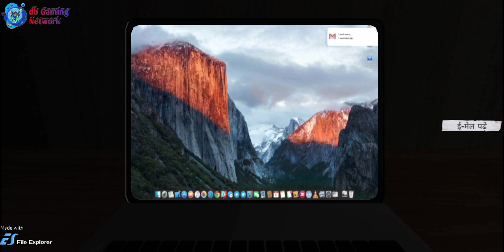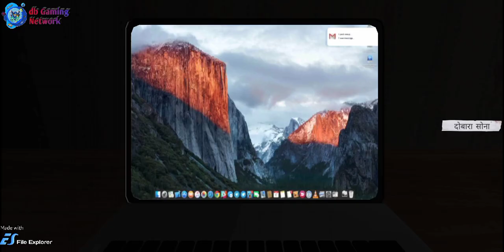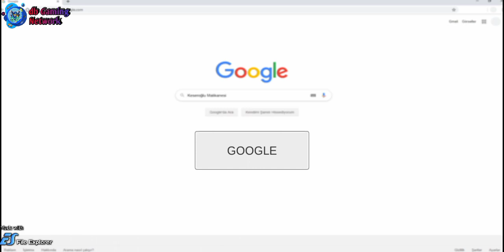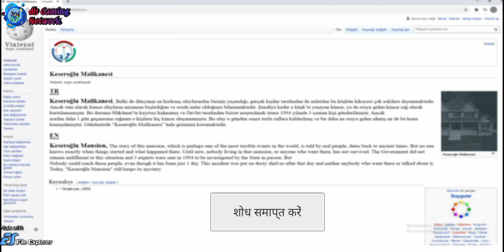THE MAIL 1: life change by a Gmail | Part 1| horror game, dbGamingNetYt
Hello, I'm Daybajyoti Biswas I hope you enjoy this video please give a like👍, if you new in my channel so please

[ℹ️]ABOUT ➜
Story-based 3D Scary Horror Game for a beautiful horror gaming experience

Do you love playing horror or mystery games? Are you ready to experience the next level of Horror Gaming on your phone?
The Mail - Scary Horror Game is an ultimate story-based horror game to help you enjoy a beautiful and scary horror gaming experience. This is a horror mystery game where you decipher the codes to advance the levels. The game has multiple episodes that you play through. You are given clues to solve the mystery of breaking the curse upon the gaming character. You will come across evil ghosts and scary characters in the game. You must survive in the ultimate game of survival. Don’t be terrified or scared. Keep playing and advance the horror-filled game levels.

GAME STORY
Reza is a horror story writer whose career is fraught with failures. Stories he never wrote, he did not achieve the desired success. But Reza has a very ambitious, determined, and curious personality.
One day, in a hotel room where he goes to listen to his head, he receives an "Email" from one of his horror story "fans"
This mail, along with Reza's Curiosity, will cause a radical change in his life.
But it's not about the story, it's not about the career. Reza has now taken his first step towards a terrible event.
So, what did that email say? What happened in that house?
It’s a Mystery that you will unlock while playing the game and find answers to these questions.
[📷]Instragram:- @daybajyott.biswas
[📍]Join:-

[🆔]Contact ID(s):-

 a Have Good Day!